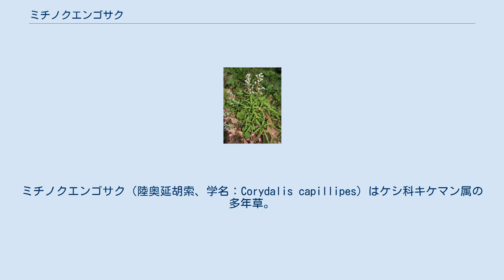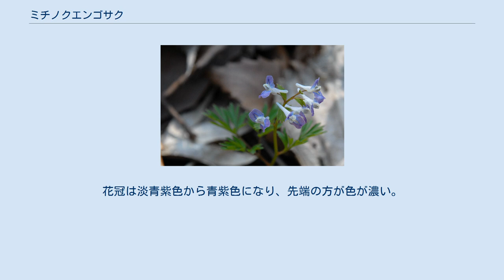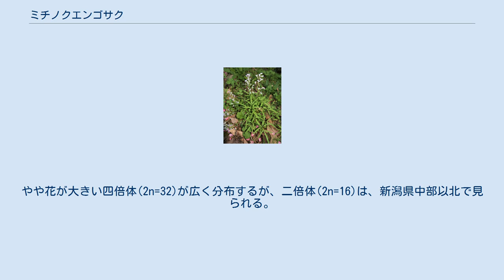ミチノクエンゴサク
スプリング・エフェメラル
ミチノクエンゴサク（陸奥延胡索、学名：Corydalis capillipes）はケシ科キケマン属の多年草。
同属のヤマエンゴサク（C. lineariloba）に似るが、全体に小型で、細長く繊細。
別名、ヒメヤマエンゴサク。
 地下にある球形の塊茎があり、塊茎からは茎を1本だけ出す。
茎は高さが15cmほどになり、葉柄のある茎葉を2個、基部には鱗片葉を1個つける。
茎葉は1-2回3出複葉となるが、小葉はさらに分裂することがある。
小葉は楕円形から線状楕円形になり、長さはふつう1-2cm、先端は鈍形またはやや鈍形、基部は鋭形になる。
花茎の先端に総状花序をつける。
小花柄の基部の葉状の苞は倒卵形または広線形で、先は分裂しないか欠刻状に2-3裂する。
花冠は一方が唇状に開き、その反対側が距となり、長さは7-15mmになり、花冠の長さが15-25mmあるヤマエンゴサクと比べると小さい。
花冠は淡青紫色から青紫色になり、先端の方が色が濃い。
果実は披針形または狭卵形で円柱形の蒴果で、幅は狭い。
熟すと2片に裂ける。
 春先に花を咲かせ、落葉広葉樹林の若葉が広がる頃には地上部は枯れてなくなり、その後は翌春まで地中の地下茎で過ごすスプリング・エフェメラルの一種。
 日本固有種。
本州の東北地方（日本海側）、中部地方（日本海側、長野県、岐阜県）、島根県隠岐（島後）に分布する。
 染色体数は2n=16, 32。
やや花が大きい四倍体(2n=32)が広く分布するが、二倍体(2n=16)は、新潟県中部以北で見られる。
 和名のミチノクエンゴサクは「陸奥延胡索」の意で、分布地の東北地方の地名による。
また、別名のヒメヤマエンゴサクは、ヤマエンゴサク C. lineariloba に似て、より繊細なことによる。
「エンゴサク」はキケマン属のうち、この類の漢名「延胡索」のこと。
 種小名（種形容語）capillipes は、「柄（脚）が毛のように細い」の意味。